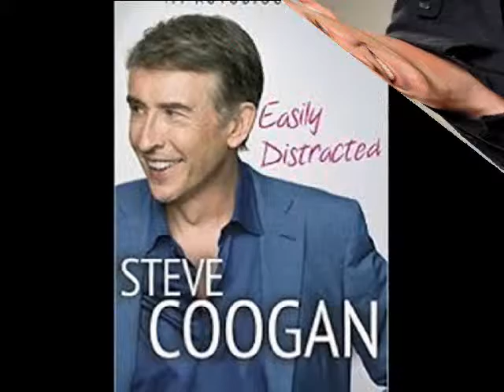The Ray D'Arcy show - Actor and Comedian Steve Coogan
Film actor, writer, producer and comic genius. Responsible for Alan Partridge, Paul Calf and Oscar nominated film Philomena, Steve Coogan chats to Ray about his eventful career.